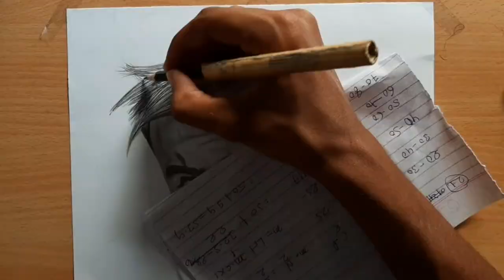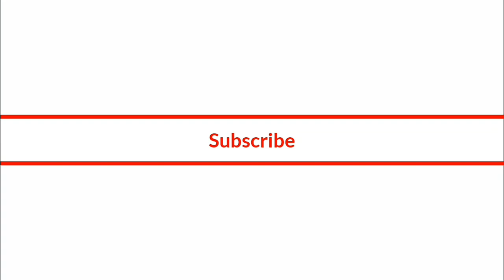sketch millind gaba | drawing millind gaba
Drawing Millind Gaba | how to draw realistic skin | how to blending on face | how to shade face step by step

for more drawing updates

Some Coler pencils drawing -